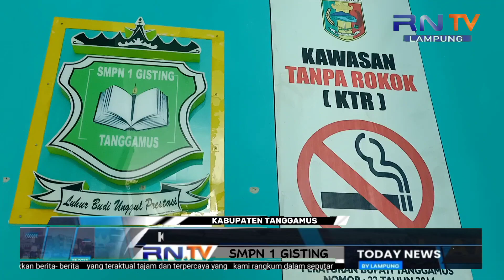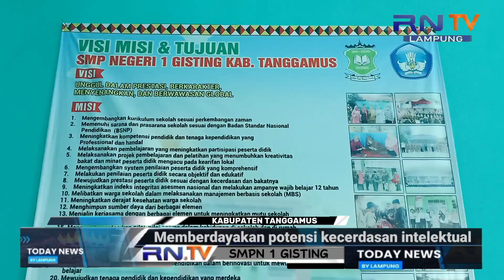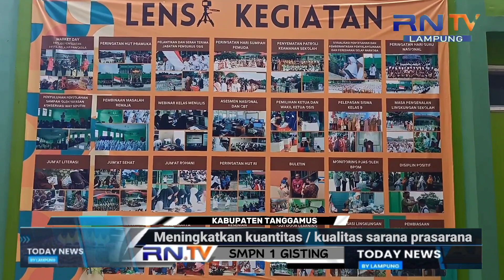SMP N1 Gisting ‼️Menumbuhkan penghayatan dan pengalaman agama sesuai dengan nilai nilai ajaran agama